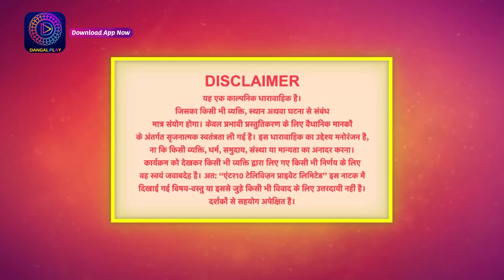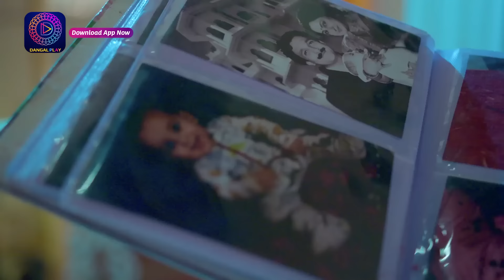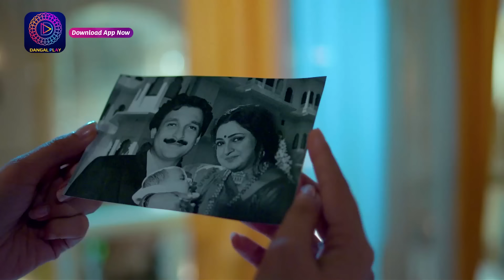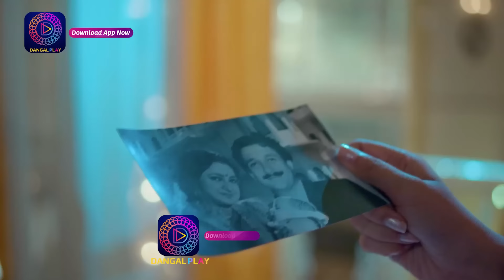Palkon ki Chhaanv mein2 | Full Episode 144 | 9th March | पलकों की छाँव में 2 | Dangal TV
You can watch the Dangal TV channel :
Fastway Channel No: 15
Digena Channel No: 117
Zing Channel No: 119
Tata Play: 177
Sun Channel No : 328